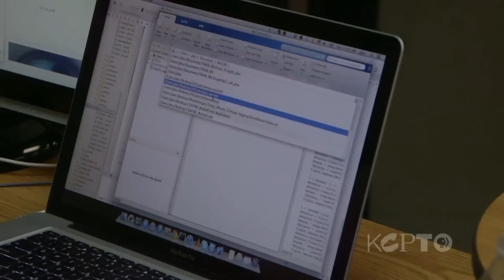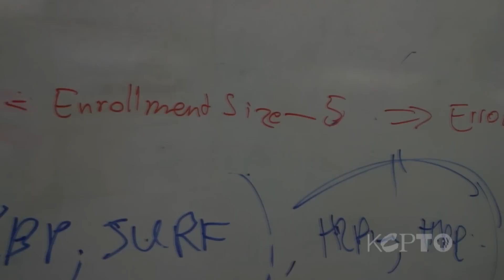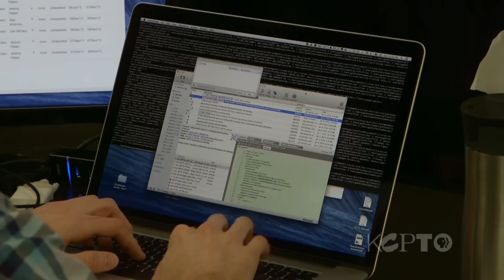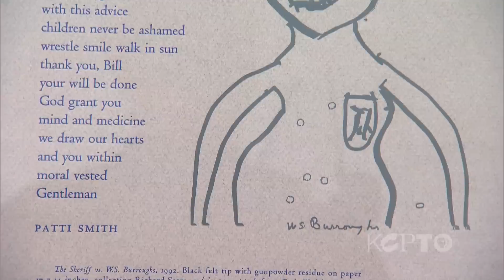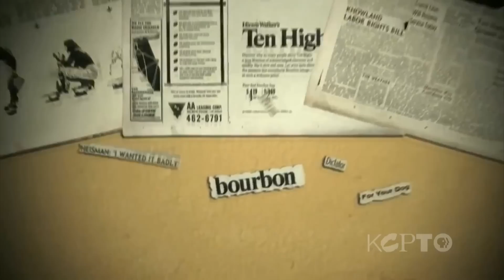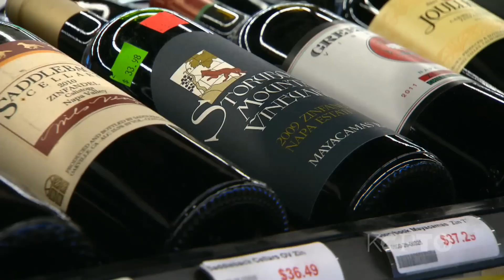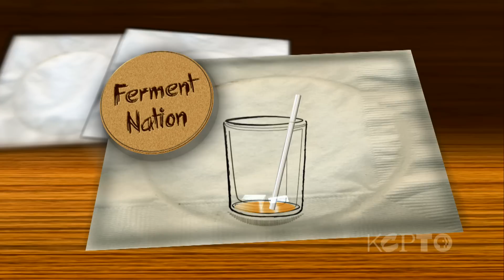The Local Show - Jan 23, 2014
This week, our Startup Snapshot series continues with a look at Eye Verify, a tech company focused on digital security. The Women's Intersport Network for Kansas City (WIN for KC) has been providing opportunities for women's participation in sports for 20 years. Randy Mason sits down with Robin Sterneck and Christine Kemper to discuss the challenges and rewards. The Lawrence Arts Center recently opened a new exhibition called Creative Observer which features the works of William S. Burroughs. Our cameras were there as the exhibit kicked off. And finally this week, Doug Frost explains why wine is weird as our Ferment Nation series continues.

00:54
As our lives become more and more connected online, digital security becomes a huge issue. And let's face it, most of us have almost too many passwords to remember. One Kansas City company, Eye Verify, is trying to help us get it under control. As part of our Startup Snapshot series Kyle Geary sat down with CEO and founder Toby Rush to see how exactly what they've come up with to combine security with ease.

05:36
With the Winter Olympics around the corner, people will be gathering around their televisions to watch incredible performances by amazing athletes. Randy Mason sat down with Robin Sterneck and Christine Kemper to discuss WIN for KC, the KC organization that has been helping women to take part in sporting events for 20 years. The Women's Intersport Network for Kansas City (WIN for KC), was established in 1994 with the mission to empower girls and women through advocating and promoting the lifetime value of sports and fitness, while providing opportunities for participation and leadership development. WIN is a volunteer, membership-driven organization that operates as a program under the umbrella of the Kansas City Sports Commission and Foundation.

12:19
Last week, the Lawrence Arts Center opened a new exhibition of works by William Burroughs called Creative Observer. The groundbreaking, sometimes controversial author of "Naked Lunch" lived in Lawrence from 1981 until his death in 1997. During that time he continued to create and collaborate, as the exhibit and a number of special events at the center will bring to light.  Randy Mason and Don "the Camera Guy" Mayberger dropped in as the show was going up. The exhibition runs through March 2, but along the way there are all sorts of screenings, talks and other Burroughs related activities.  Then in April, the Art Center's annual auction will feature some of the pieces that have been on display.

19:15
The web is also where you can soak up some more of the Ferment Nation which KCPT is exploring with wine guy Doug Frost. Don't expect stodgy and snobby, Doug wants wine to be "accessible," and this week, as he tells us "wine is weird."